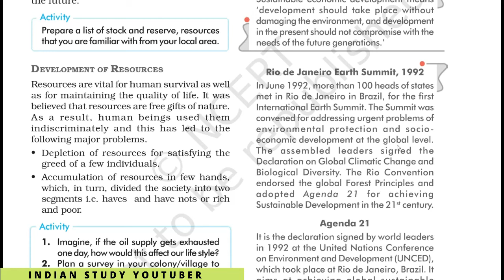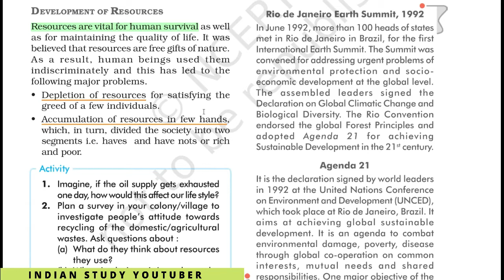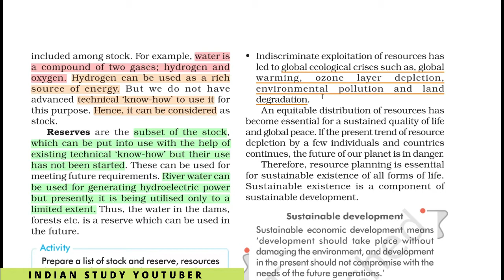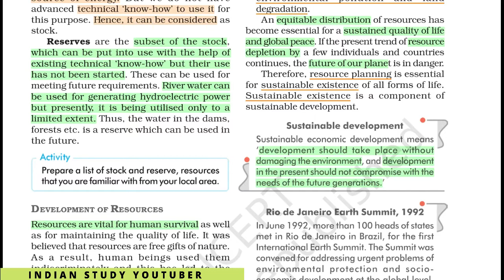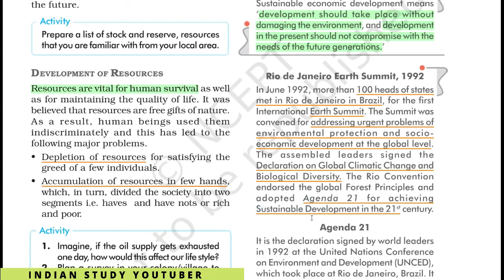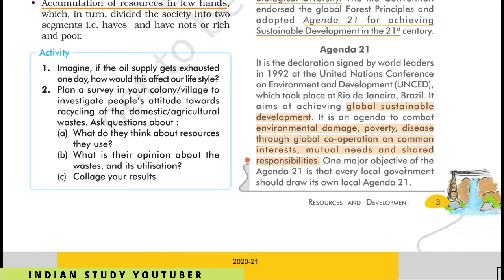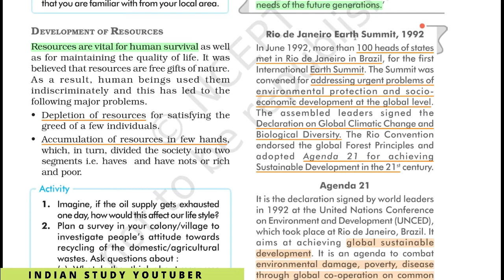NCERT Class 10th Geography Chapter 1: Resources and Development(PART 2)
CHAPTER 16: SUSTAINABLE MANAGEMENT OF NATURAL RESOURCES( PART 6)-